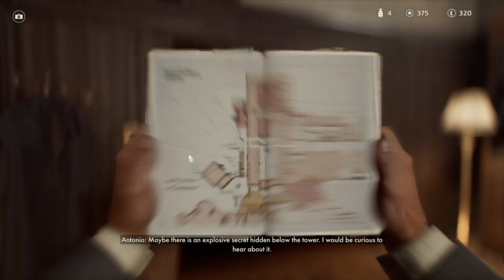INDIANA JONES AND THE GREAT CIRCLE Gameplay Walkthrough Part-3 NG PC (HINDI + ENGLISH)